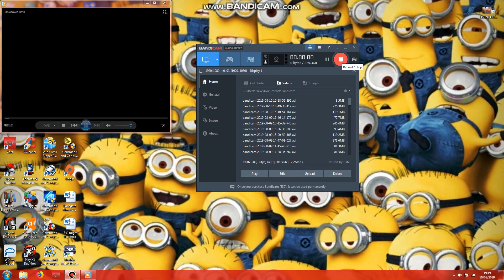Opening To Trigger Happy TV Series 3 2002 UK DVD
1. Copyright Warning
2. VCI DVD Logo
3. Channel 4 DVD Logo
4. DVD Menu
Note: don't trust this man